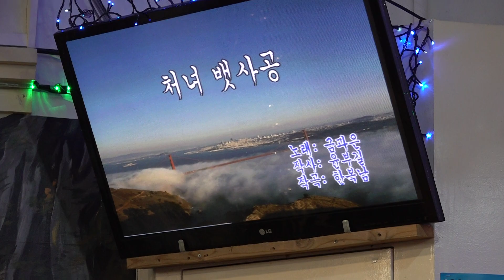가수 장극영 처녀뱃사공 미가예술단정기공연 [단장:라성란 전화:010-4055-4461] 장소:극장식공연장미가 일시:2019 2 18[매주 월 요일]